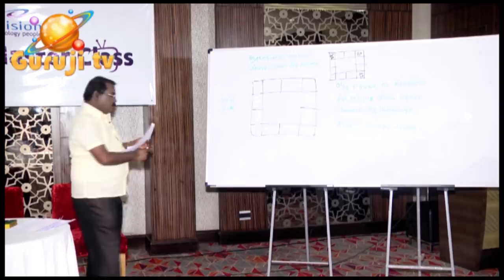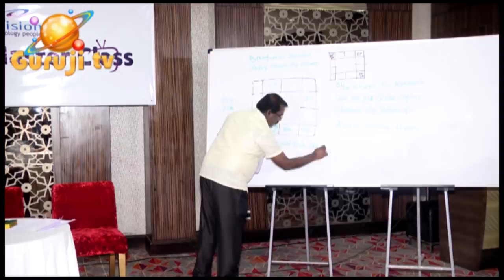0678 - TRAILER SECOND HOUSE - SUN - EYE- பிறவிக்கண் கோளாறு.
பிறவிக் கண் கோளாறு - சூரியன் - இரண்டாம் வீடு - 12 பாவக காரகத்துவங்கள்-